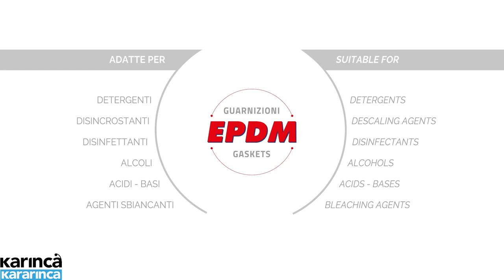Dimartino ALTA 2000 Basınçlı Pompa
Profesyonel uygulamalar için basınç pompası.
EPDM contalarla yapılmış olup, mevcut sıvıların çoğunun püskürtülmesinde kullanışlıdır.

Oto yıkama deterjanlar, dezenfeksiyon ve sanitasyon ürünlerinin püskürtülmesi için uygundur.

Pompalama kafalarında kullanılan plastik malzemeler kimyasal ürünlere karşı oldukça dayanıklı reçinelerden yapılmıştır. Kullanılan çelikler, özellikle deniz ortamlarında ve agresif endüstriyel ortamlarda korozyona karşı olağanüstü bir dirence sahiptir.